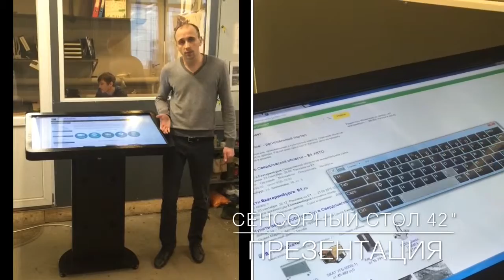Презентация сенсорного стола 42"